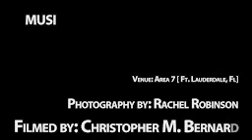The Unknown Academy @ Area 7 (Hosted by Epitaph of E2daP records)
First and foremost, thank you to Christopher M. Bernard for the fantastic fimling and editing.
Just a nice little set we got over at Area 7 (You know.. that place with the 70's slasher porn on all the TV's?). The event was a birthday celebration for Epitaph (Jordan Corcos) as well as an album release party for one of the artists on his lable. Much love to Corcos for the invite, much love to NoEmotion who opened the stage that night. and much love to our beautiful photographer Rachel Robeson of New Beauty Photography. Shouts to The Comedown Clique! peace